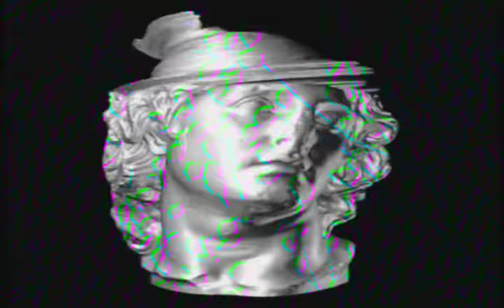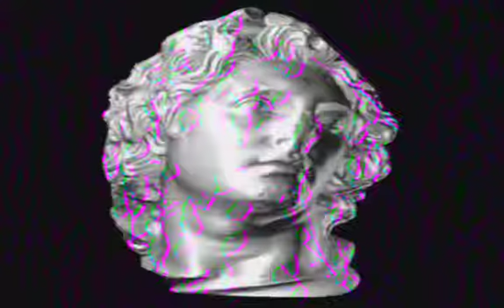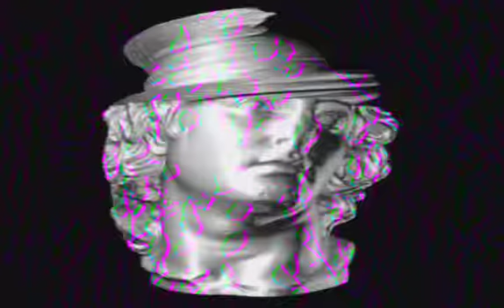3 Lucky Charms - Showed her my darkest photos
FUCKING MUSIC